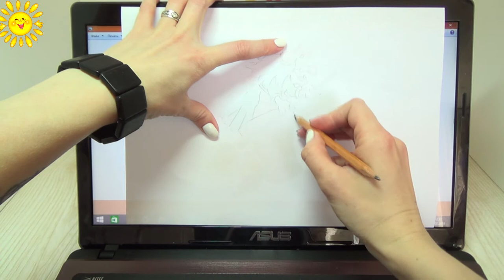Баба-Яга из пластилина. В гостях у сказки.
Развивающее видео для детей и их родителей, преподавателей и воспитателей, а также для тех, кому нравиться создавать нечто особенное своими руками.

 Здесь вы увидите, как сделать небольшую картину, используя пластилин и картон. Как быстро подготовить необходимый рисунок для аппликации. И как слепить  Бабу-Ягу шаг за шагом. Чтобы пластилин затвердел, можно покрыть прозрачным лаком для ногтей.

 Ученые доказали, что активизируя мелкую моторику рук ребенка, можно положительно повлиять на его воображение, логическое мышление, сенсорную память, графические и речевые способности. Кроме того,  нормализуется нервная система и развивается эстетическое мировосприятие, интеллект и объемно-пространственное мышление.